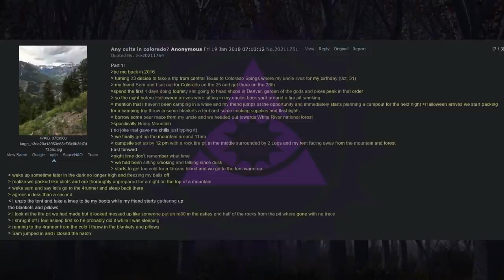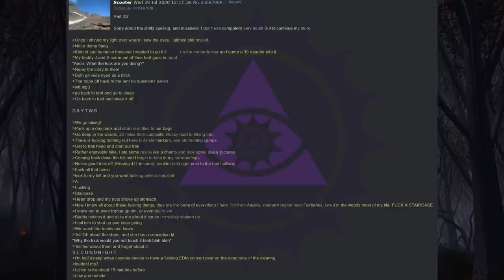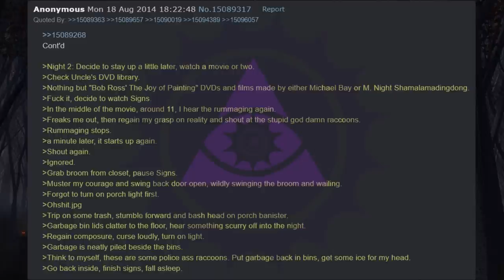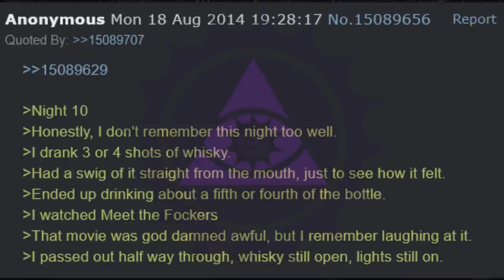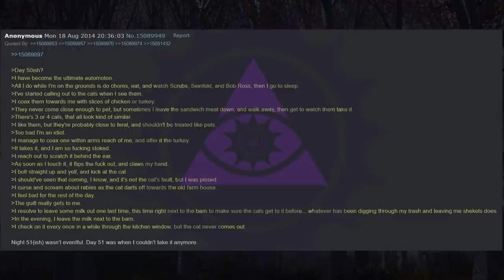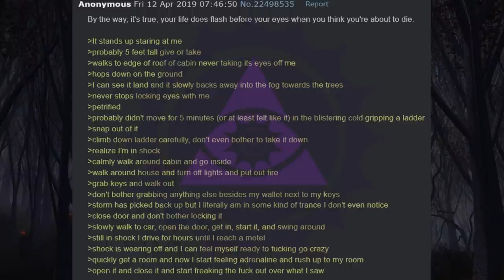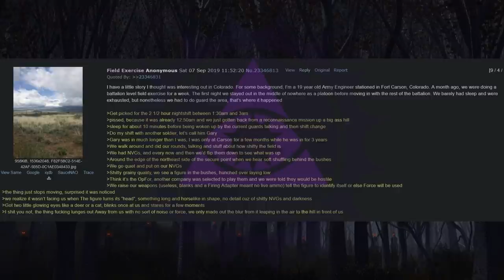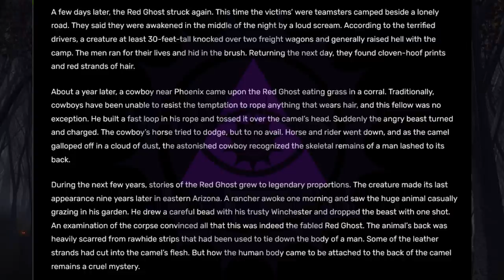Colorado: The Centennial State| 4chan /x/ Greentext Stories American State Horror Lore [VOL 29]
Tonight on Midnight Broadcast, we have a collection of tales from The Centennial State, Colorado.

00:00:00 Intro
00:00:21 Cursed Colorado
00:05:30 Safety Ghost
00:07:06 Camping in Colorado
00:14:16 Slide-Rock Bolter
00:17:17 Recyclcabra
00:46:50 That’s Not Santa
00:57:15 Father’s Tale of Bravery
01:00:55 Field Exercise
01:08:17 The Red Ghost
01:12:41 Outro

Midnight Broadcast